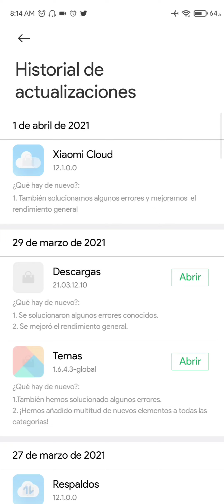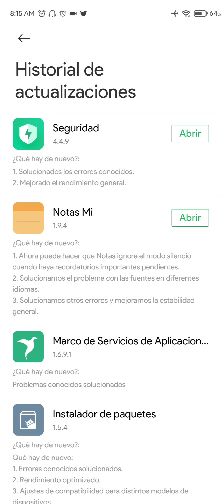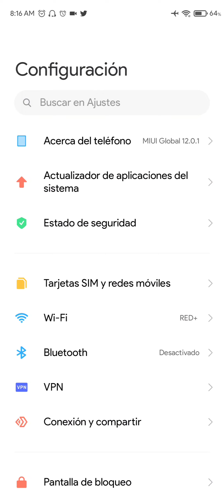NUEVA ACTUALIZACIÓN DE SEGURIDAD EN ROM GLOBAL OFICIAL (ACTUALIZA AHORA)